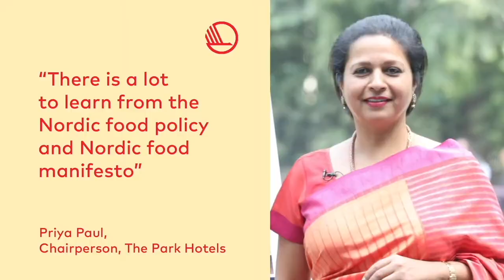Priya Paul, Chairperson, The Park Hotels, at the Tasting India Symposium 2018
Full story: Nordic food policy inspires India to be a sustainable superpower